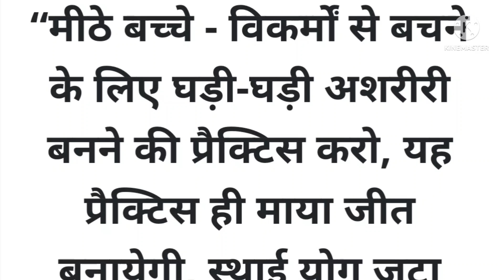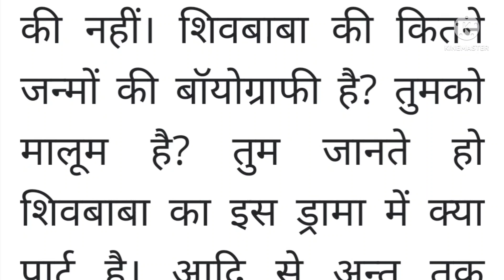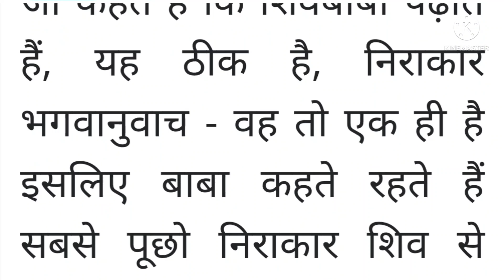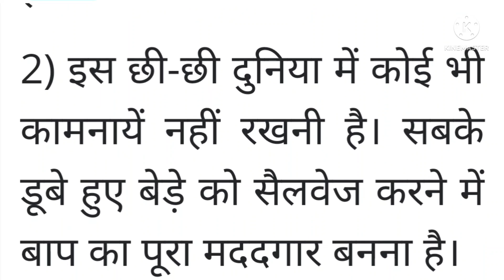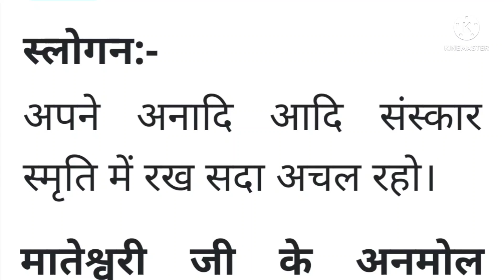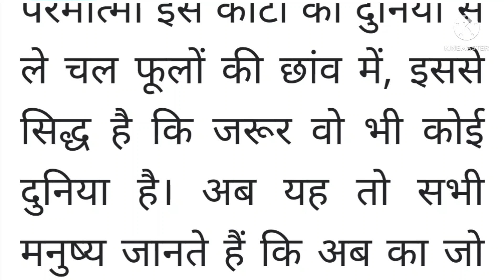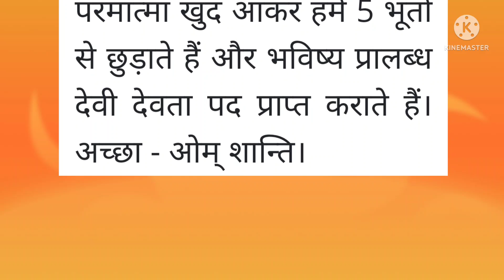8 June 2022 ki Murli। Aaj ki Murli with Text। आज की मुरली 8/06/2022। Daily Murli।Bk Murli hindi